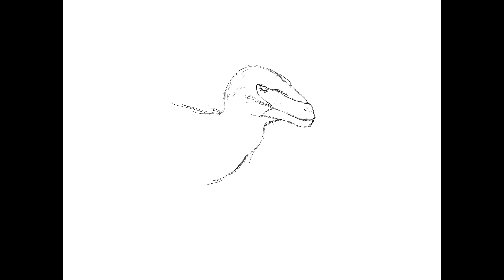Bald Eagle Inspired Raptor SpeedPaint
Bald Eagle inspired raptor SpeedPaint done in Procreate